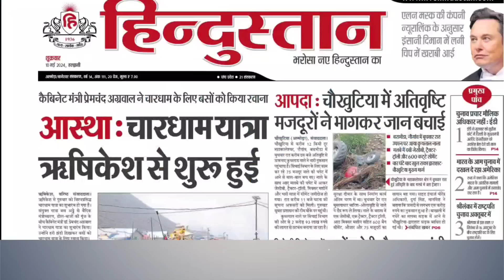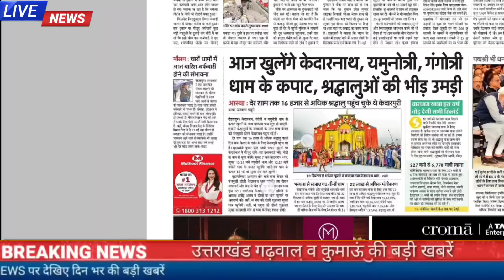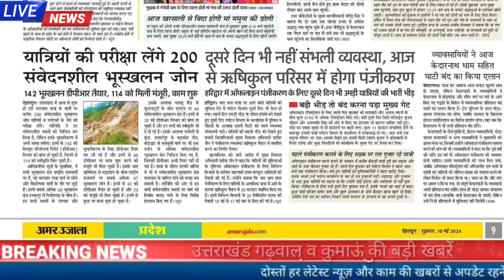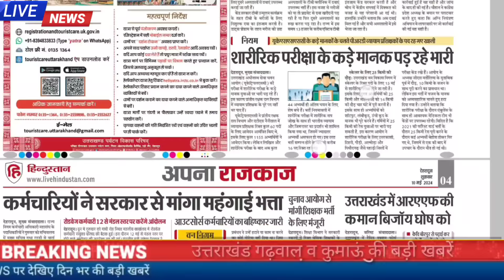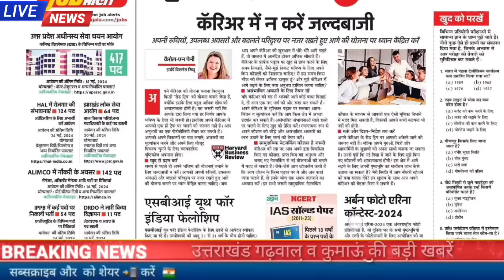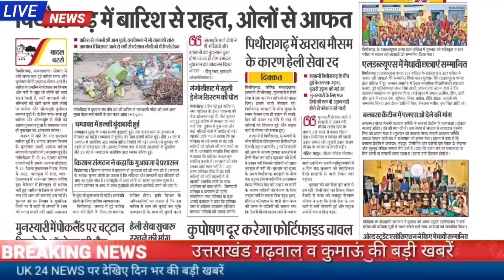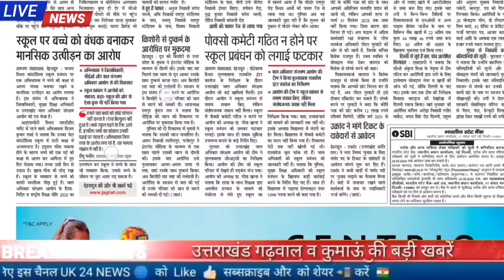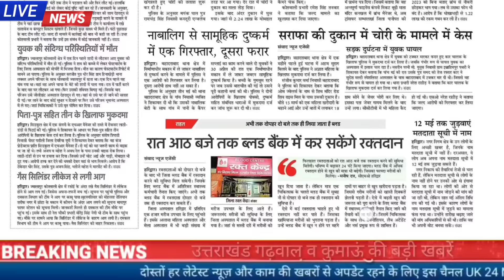10 में उत्तराखंड समाचार, चार धाम यात्रा शुरु, प्राथमिक शिक्षक भर्ती, अतिथि शिक्षक,UKSSSC, मौसम,जॉब